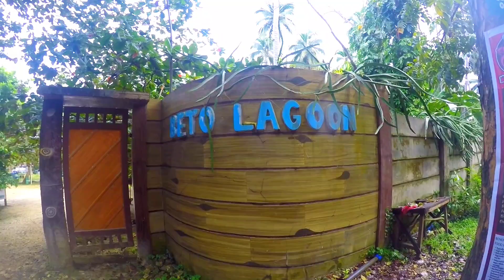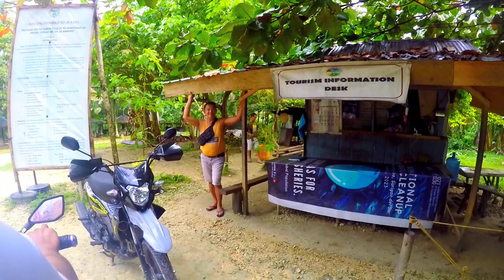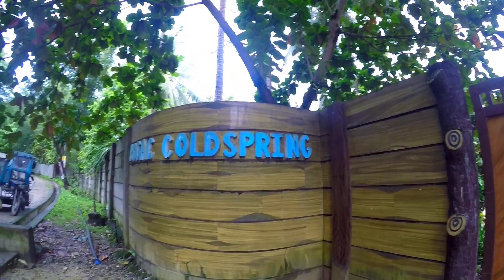BAWAL PA PALA | BOGAC COLD SPRING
Di Namin Alam na Sarado pa Pala
Kaya nalungkot si nathalie
ColdSpring # Lagoon